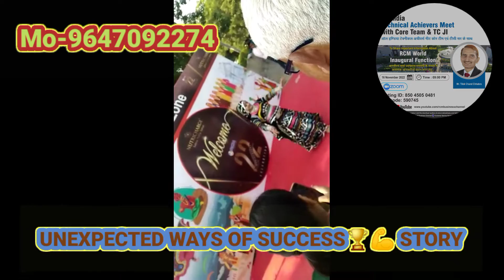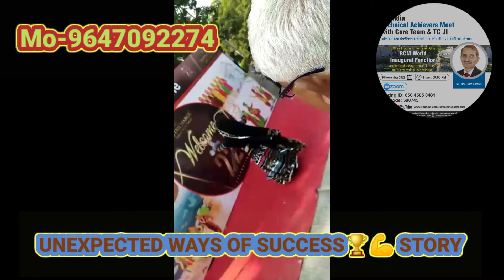22years celebrate inDelhi||Rcm Anniversary||rcm lives presentation of22years anniversary celebration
22years celebrate in Delhi
22years celebrate inDelhi
Rcm Anniversary
rcm lives presentation of22years anniversary celebration